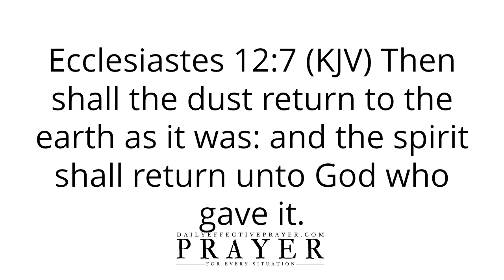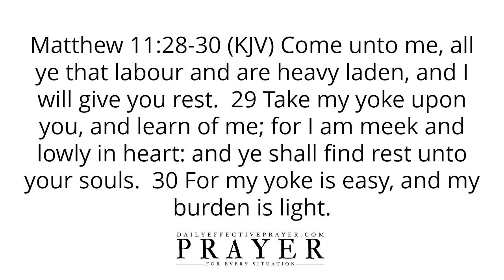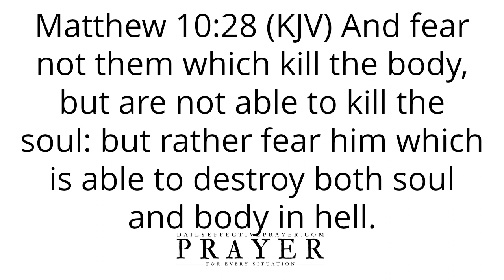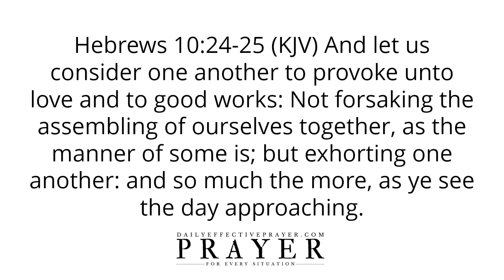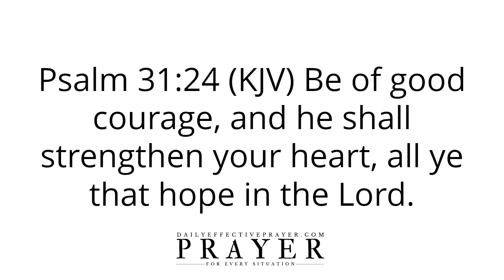Bible Verses On Dealing With Death | Scriptures For Comfort In Death (Audio Bible)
Bible Verses On Dealing With Death - Scriptures For Comfort In Death Of a Loved On (Audio Bible)

All I ask you to do is to listen as I read and we seek our Heavenly Father regarding this Christian meditation for dealing with death through Holy Bible verses.

Speak them daily or listen to this video over and over again and allow the Word of God concerning these Bible Scriptures on dealing with death of a loved one or someone you know to reach deep into your spirit.

Scriptures:

(in video)